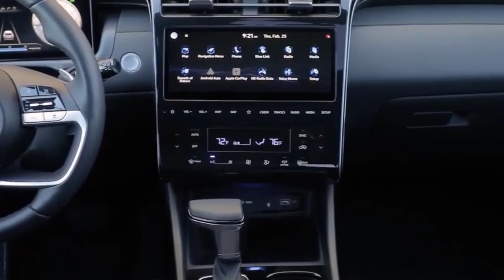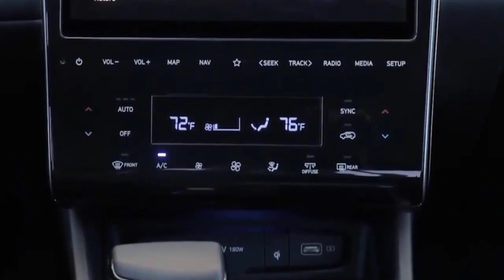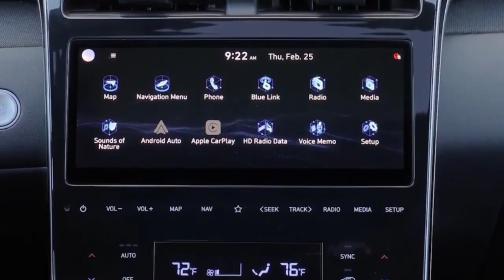2022 Hyundai Santa Cruz: A Preview of What to Expect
In this video, we're taking a preview of the 2022 Hyundai Santa Cruz, a sleek and sexy sports car that is sure to turn heads.

If you're looking for a powerful sports car that you can comfortably drive, then the 2022 Hyundai Santa Cruz is the car for you. With stunning design and performance that will have you feeling like a boss, the 2022 Hyundai Santa Cruz is a must-see car!